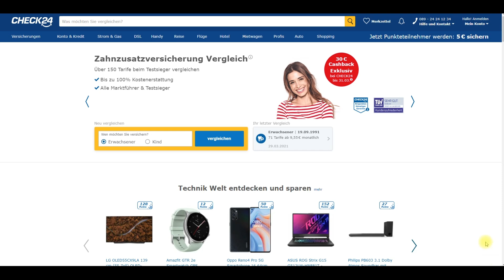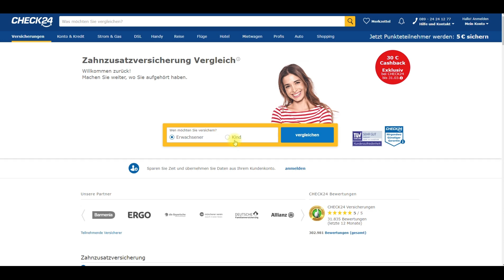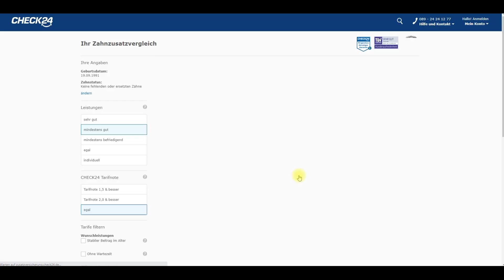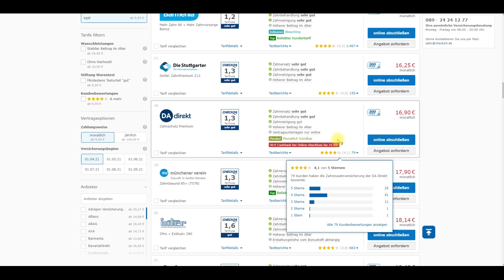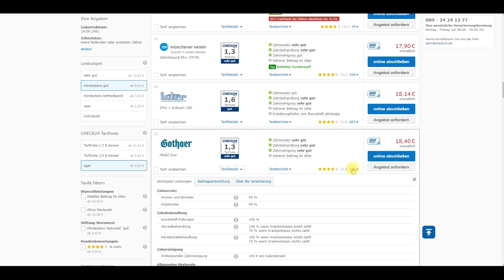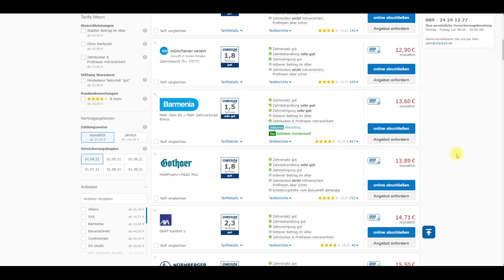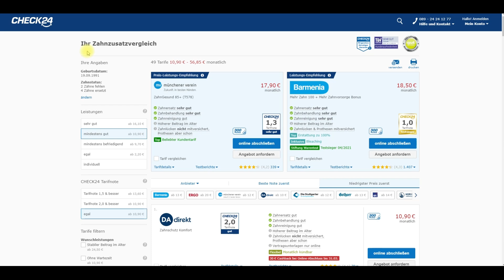تأمين الاسنان الاضافي في المانيا وكيفية البحث عن عقد ممتاز و الأشياء التي يجب الانتباه عليها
السلام عليكم شبيبة هي النقاط لازم نتأكد منها لما بدنا نعمل تأمين الأسنان و ننتبه عليها كثير